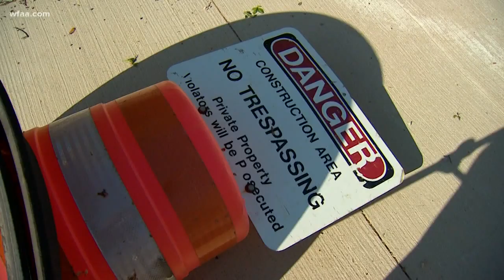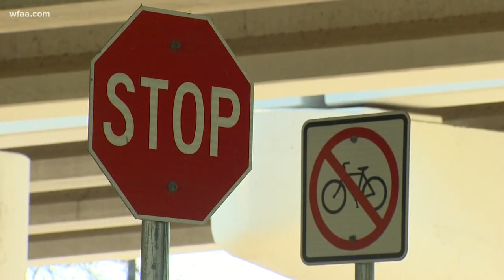A new solution to a flawed pedestrian bridge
The Margaret McDermott pedestrian bridge has remained closed.